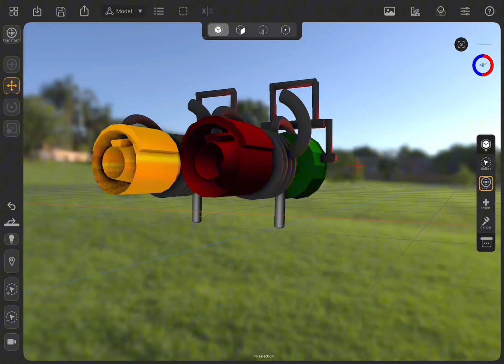My idea for a new tf2 medi gun